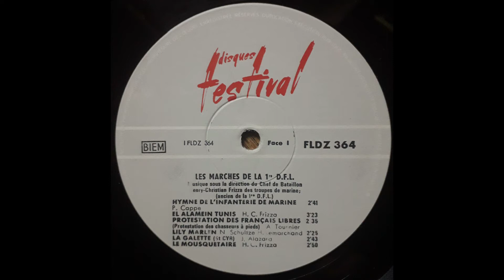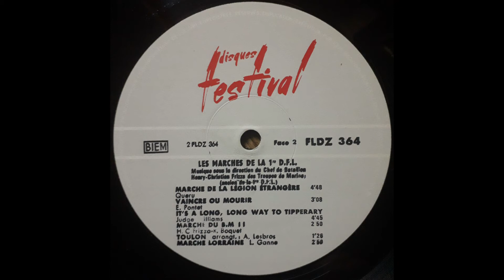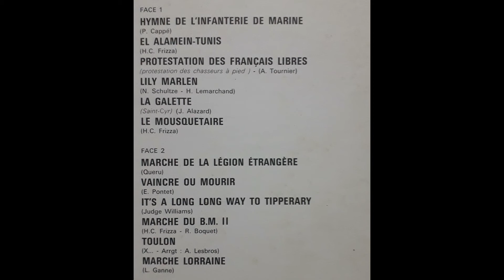Les Marches de la 1ère D.F.L. - Orchestre - Direction: Henry Christian Frizza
Les Marches de la 1ère D.F.L.
Musique sous la direction du Chef de Bataillon Henry Christian Frizza des Troupes de Marine (ancien de la 1ère D.F.L.)

- Hymne de l'Infanterie de Marine (P. Cappé)
- El Alamein-Tunis (H.C. Frizza)
- Protestation des Français Libres (Protestation des Chasseurs à pied) (A. Tournier)
- Lily Marlen (Norbert Schultze - H. Lemarchand)
- La Gazette (Saint-Cyr) (J. Alazard)
- Le Mousquetaire (H.C. Frizza)
- Marche de la Légion Etrangère (Quéru)
- Vaincre ou Mourir (E. Pontet)
- It's a long long way to Tipperary (Judge Williams)
- Marche du B.M. II (H.C. Frizza - R. Boquet)
- Toulon (Inconnu - A. Lesbros)
- Marche Lorraine (Louis Ganne)